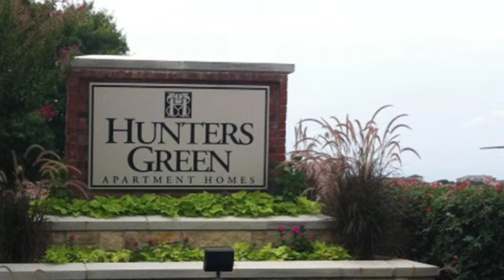Hunters Green - Apartments for Rent in Fort Worth Texas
Hunters Green Apartments
5101 Overton Ridge Boulevard

Welcome Home to Hunters Green
custom designed apartment homes in Fort Worth

Spacious custom designed apartment homes are available at Hunters Green Apartments in Fort Worth, Texas. Our lovely community is tucked away in a residential area, yet is convenient to everything you love. We are located near a fabulous shopping mall and many wonderful restaurants. Local schools and major highways are just minutes away. Texas living just doesn't get any better than this! Offering five different floor plans, Hunters Green will provide many outstanding amenities that make you feel comfortable from the moment you make Hunters Green your home. Our fully appointed amenities include spacious balcony/patio, 9-foot or vaulted ceilings, woodburning fireplace, hardwood flooring, and all electric kitchens. Hunters Green offers upgraded apartment homes as well! You will discover a community with all the comfort and conveniences to meet your needs. Our residents can enjoy a refreshing swim in our sparkling swimming pool, and relaxation in our picnic area. Take advantage of our tennis courts, utilize our Resident Business Center, or relax in the clubhouse and enjoy everything that we offer. Hunters Green has something for everyone. Tour our photo gallery and see for yourself, or call to schedule your personal tour and start living the lifestyle that you deserve!